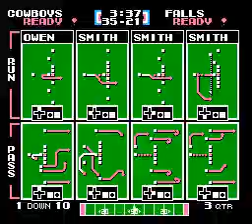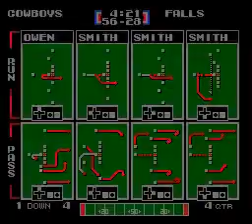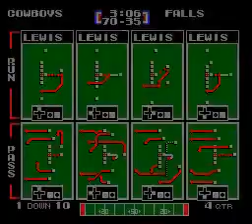DAL vs SAS Losers Bracket Round 2